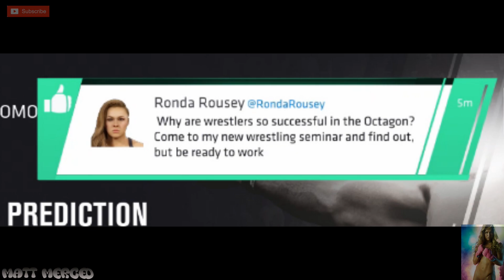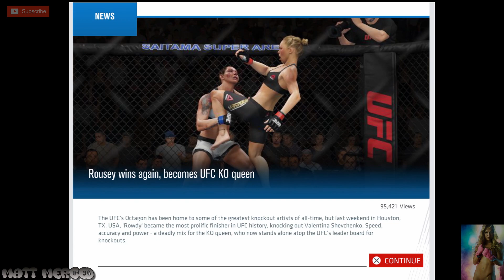Retirement : Ronda Rousey UFC 3 Career Mode Part 15 : UFC 3 Career Mode (PS4)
Alright my friends as promised here you go. Welcome to the final episode of Ronda Rousey's UFC 3 Career Mode Series. In this episode Ronda fights her last three fights of her UFC career and retires. She finishes her legacy as the greatest Women's UFC fighter of all time and she retires as a undefeated, simultaneous 2 division UFC Champion. I hope you guys have enjoyed this entire series and thank you guys for the support throughout ! I Appreciate you guys ! MUCH LOVE and Enjoy The Video !!!